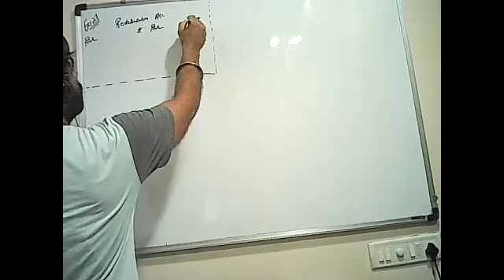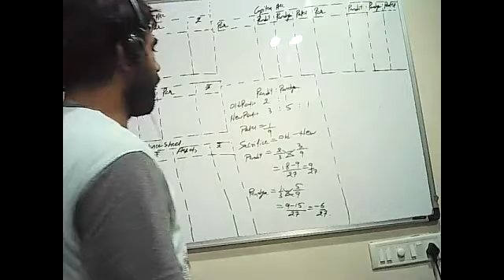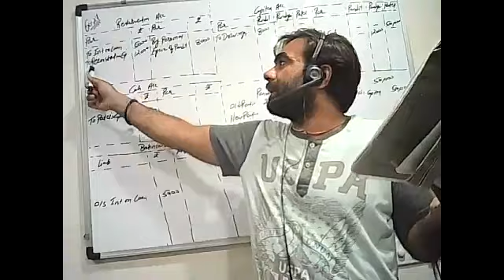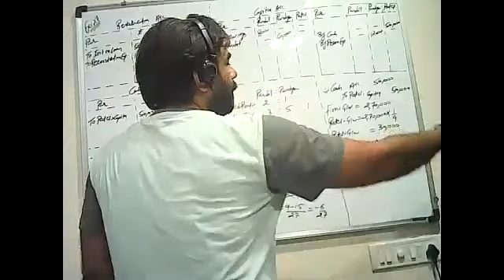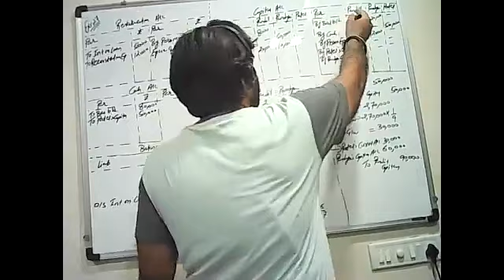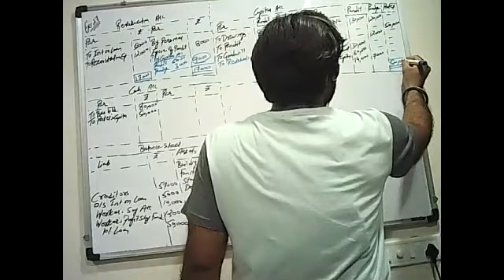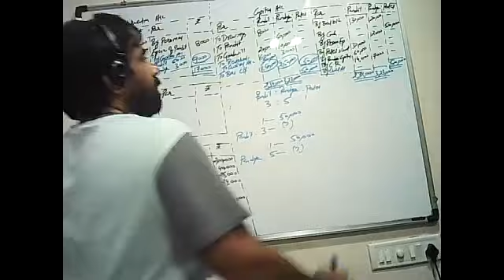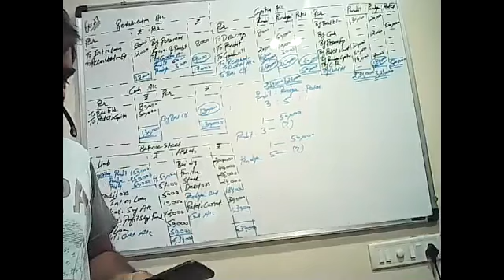12th Accounts#Chap-5#Admission#Part 17